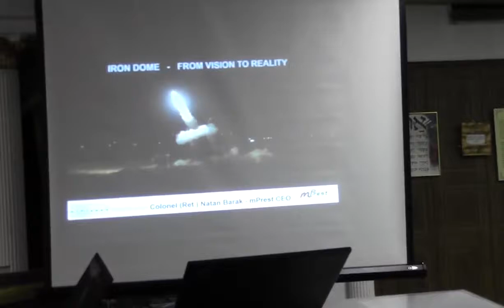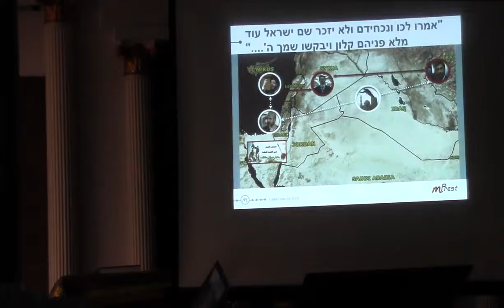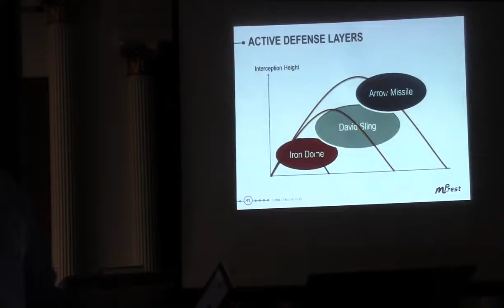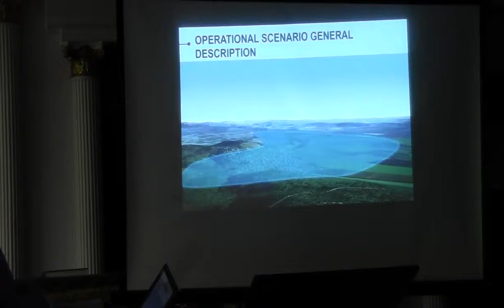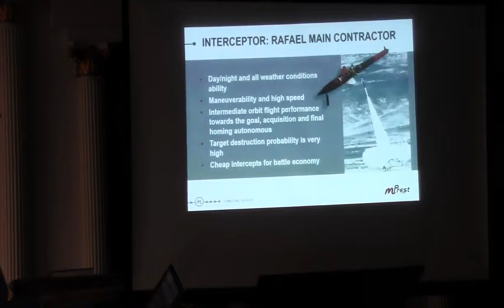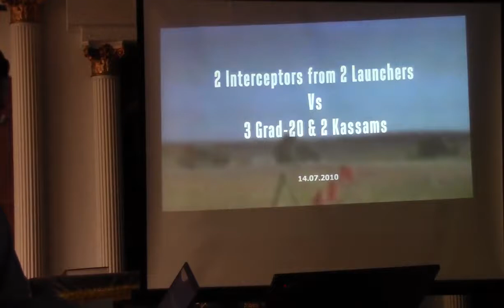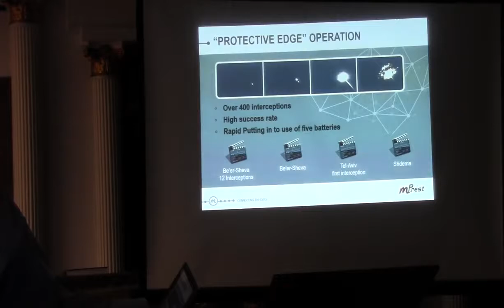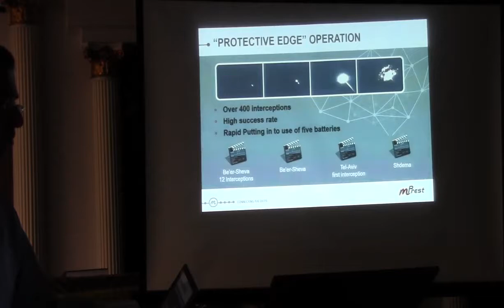The iron dome last line of protection part 1 of 2